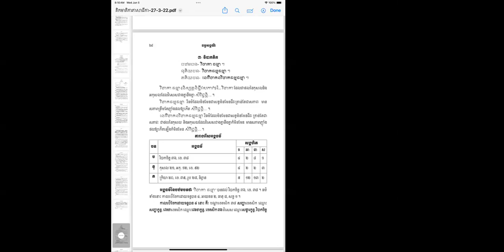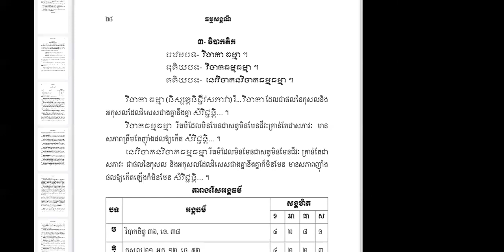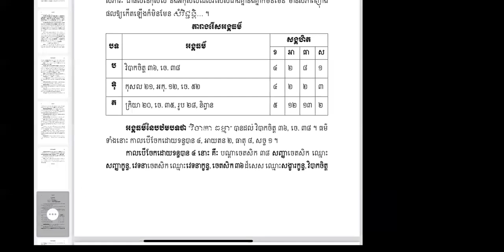🌷🍁មេរៀន​ធម្មសង្គណី​ទំព័រ​២៨🌳👉៣-​ វិបាក​តិក​🌻🌷 | Ven. Long Kimleang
🌷🍁មេរៀន​ធម្មសង្គណី​ទំព័រ​២៨🌳👉៣-​ វិបាក​តិក​🌻🌷 by Ven. Long Kimleang
ជីវិត​គឺ​ធម៍​ ធម៍គឺជីវិត